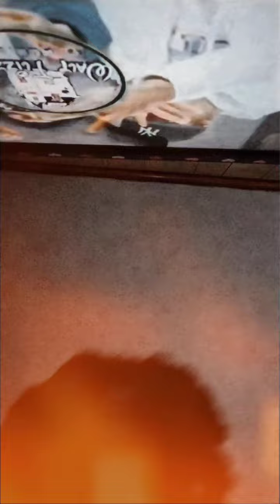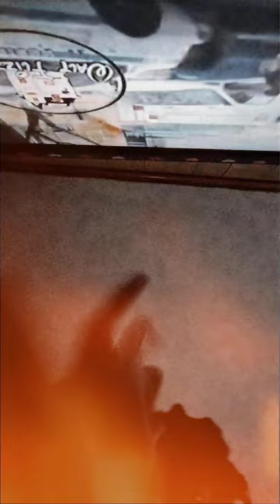No Sparing FREESTYLE Preview